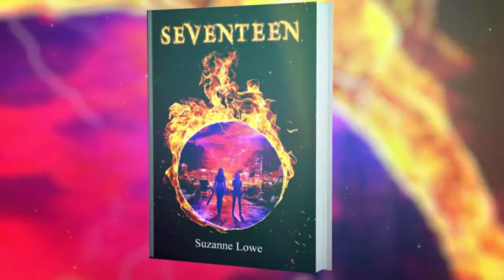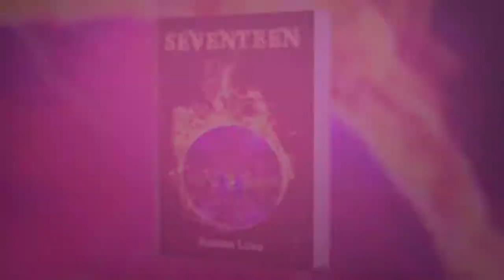SEVENTEEN Book Trailer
No adults, no rules and no help. Could you survive? What would the world be like if only children and teenagers ruled. A chilling story of survival set in the Australian outback. Find out more in the Seventeen Series

thanks to xpressvideos for the clip